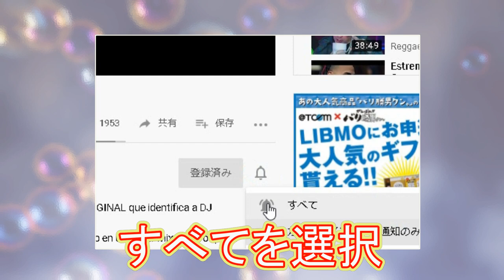ミレープロライターサミット28+10🎒850g(字幕あり）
動画制作及び出演依頼はこちらのメールからお願いします😓

あんとぽんたのおすすめ再生リスト